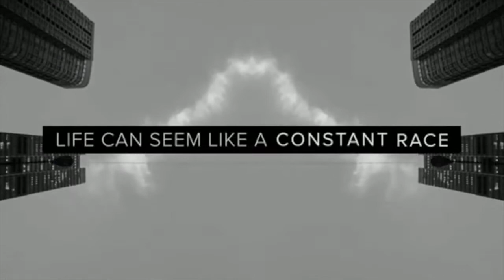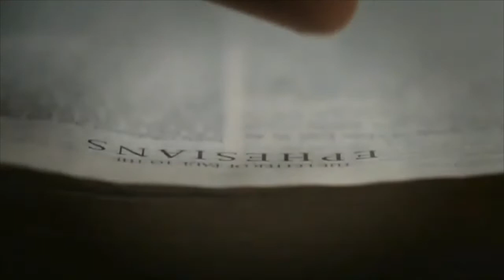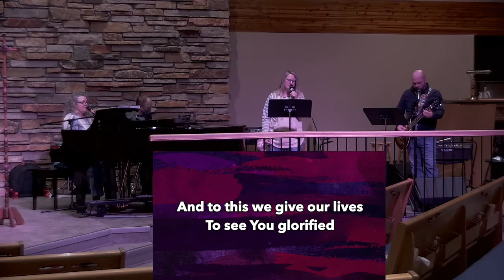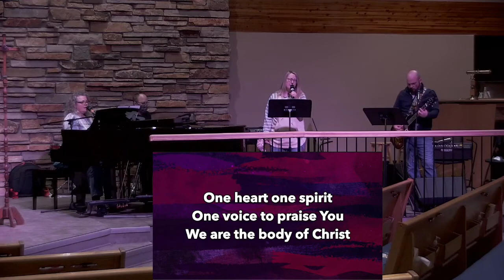Feb 24, 2021 Worship